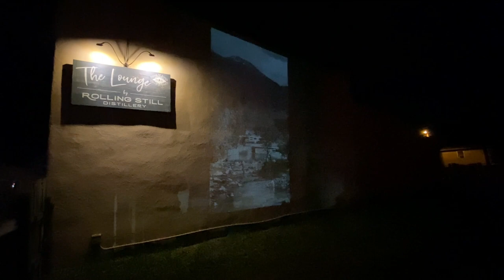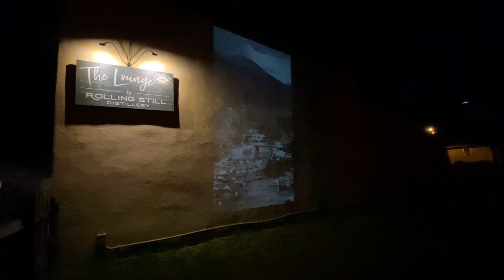Viñetas de Aguas, Ruben Olguin, AIR 2023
On June 2, 2023, Ruben Olguin, our Artist in Residence for May, 2023 shared the findings from his three week time in Taos. Titled, Viñetas de Aguas, Ruben set up six projectors along Bent Street in the historic district, sharing the hidden histories of the water around us.  Video courtesy of Jim O'Donnell. Video edit by The Paseo Project